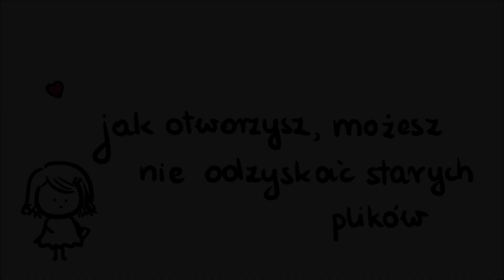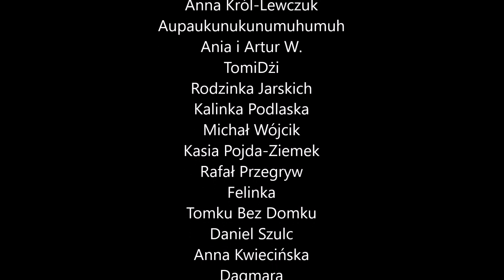TUTORIAL ukulele - Serce w załączniku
Dawno obiecany tutorial xD

Tekst poniżej:

Refren:
Wysłałam Ci serce w załączniku
jak otworzysz możesz nie odzyskać starych plików
jak wirus się rozprzestrzeni, ustawienia zmieni
jeśli szybko się nie spłoszy to się strasznie rozpanoszy

"Kup pan serce" taki był aukcji tytuł
nie wiadomo skąd się wzięło, czy z kradzieży czy przemytu
ale było trochę już poobijane
pewnie nieroztropnie używane

więc kupił w sumie bo mu się nudziło
sam już serca nie miał a znów mieć by było miło
wtedy dostał tą wiadomość podejrzaną
choć wcale nie tak niespotykaną

ref. wysłałam...

Przyszło serce, strasznie się przyczepiło
momentami upierdliwe się zrobiło
lecz bez niego to już żyć się nie dało
bez niego czegoś brakowało

masz to serce, więc nie zepsuj
jeśli możesz, zaakceptuj
nie ubrudź przy jedzeniu, nie zgub w zamyśleniu
przytul od czasu do czasu, by nie uciekło do lasu

by nie uciekło

ref. wysłałam...

chwyty:
refren: Dsus2/E/Fis m7
zwrotki: Dsus2/A/E/Fis m7

bicie: uderzenie w dół czasem, a większość standardowe DDUUDU

A może chcesz rzucić we mnie pieniążkiem na Patronite?

A może koszuleczka z bazgrołkiem?